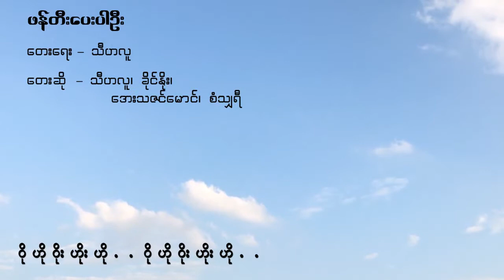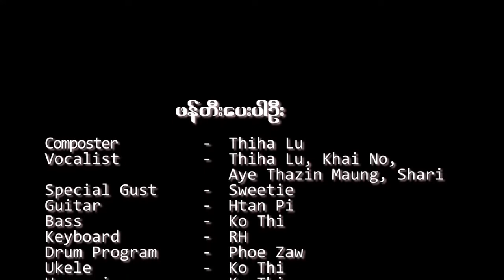ခိုင်နိုး , သီဟလူ , အေးသဇင်မောင် , စံသျှရီ - ဖန်တီးပေးပါဦး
Song - Phan Tee Pay Par Oo (ဖန်တီးပေးပါဦး)
Artist - Khai No , Thiha Lu , Aye Thazin Maung , Shari ( ခိုင်နိုး , သီဟလူ , အေးသဇင်မောင် , စံသျှရီ)
Comopser - Thiha Lu